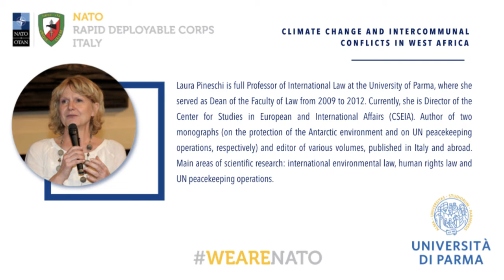NRDCITA lecture: climate change and intercommunal conflicts in west africa by Prof Pineschi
E-lecture of 24th June 2020
NRDCITA is proud to present Professor Laura Pineschi speaking about climate change and intercommunal conflicts in west africa

Nato Rapid Deployable Corps Italy, Solbiate Olona, Milan, (NRDC-ITA) is a highly capable multinational headquarters designed for rapid worldwide deployment.